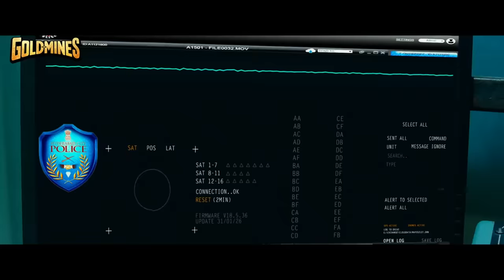रवि तेजा गया पठान के घर चाय पिने | Touch Chesi Choodu | Part 12 | Ravi Teja, Raashi Khanna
Karthikeya, a peace-loving businessman, is forced to take the law into his own hands after his sister witnesses a murder. However, he is soon confronted by his own dark past, which throws him off.

Movie:- Touch Chesi Choodu
Starcast:- Ravi Teja, Raashi Khanna, Seerat Kapoor, Freddy Daruwala
Directed by:- Vikram Sirikonda